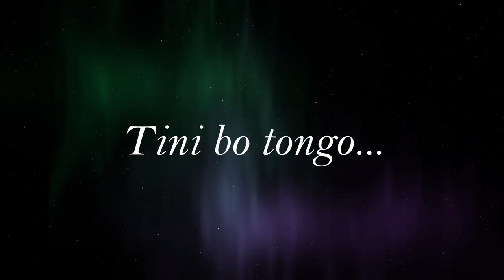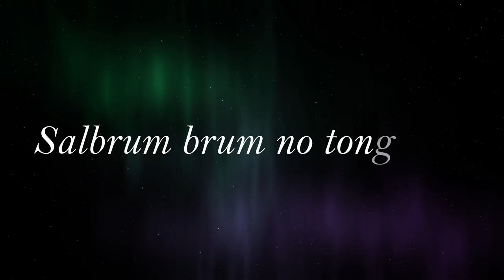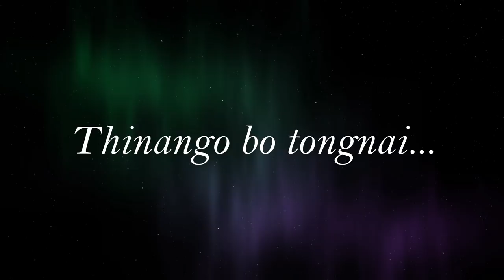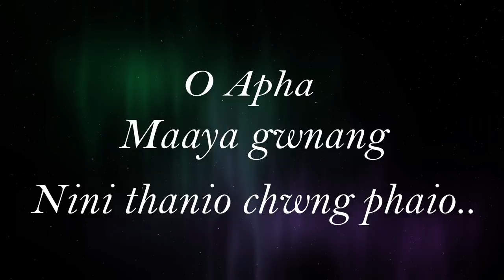Langmani Bugra || Kokborok Gospel Lyrics Video || Arun Jamatia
L A N G M A  N I  B U G R A

Langma ni Bugra
O chini Apha
Surio nono lobwi
Khairokma gwnang o chini Apha
Nono chwng khulumo (x2)

O Apha maaya gwnang nini thanio chwng phaio (x2)

Nini khairokma chwng by tongo
Salbrum brum no tongnai
Nini chubama chwngby tongo
Salbrum brum no tongnai  (x2)

Tini bo tongo khwna bo tongnai  (x2)

Langma ni Bugra
O chini Apha
Surio nono lobwi

Nini hamari chwng by tongo
Molbrum brum no tongnai
Nini hamjakma chwnby tongo
Molbrum brum no tongnai  (x2)

Miya bo tongo tini bo tongnai (x2)
Thinang o bo tongnai (x2)

Langma ni Bugra
O chini Apha
Surio nono lobwi